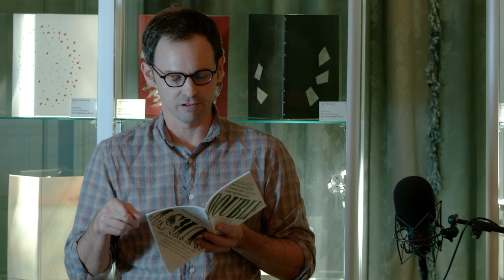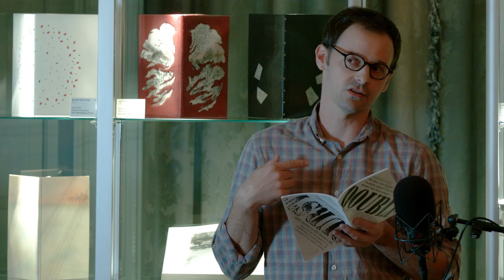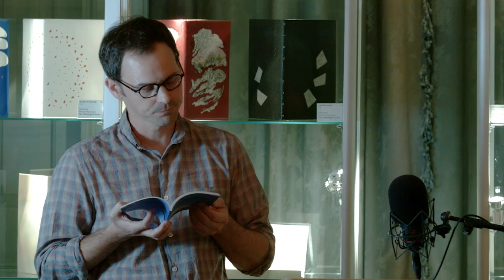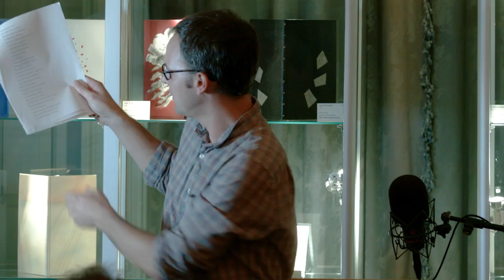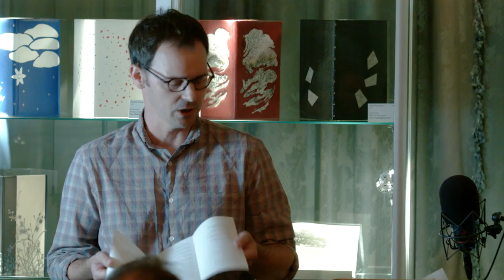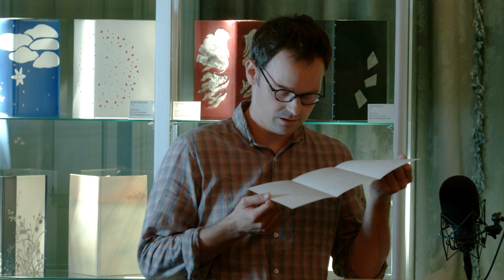THE POET’S VOICE: Jared Stanley & C.D. Wright | Woodberry Poetry Room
The Woodberry Poetry Room’s inaugural Fall 2014 reading brought together C.D. Wright (author of One With Others: a little book of her days, which was a finalist for the National Book Award and winner of the National Book Critics Circle Award) and Jared Stanley (author of The Weeds and Book Made of Forest) whose deeply idiosyncratic work and evolving compendiums explore the confluences of the local and global, the individual body as it coexists with the environment, in a poetry in which something is undeniably at stake.